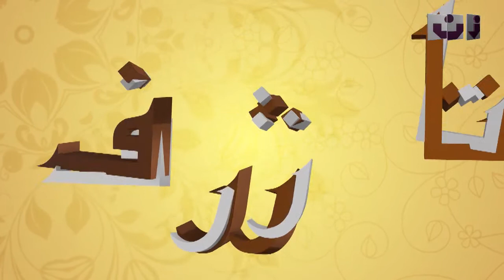تا ژرف قسمت بیست و ششم TA ZHARF EPS 26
ویژه برنامه تا ژرف با قاری عبدالکبیر حیدری قاری بین الملی افغانستان